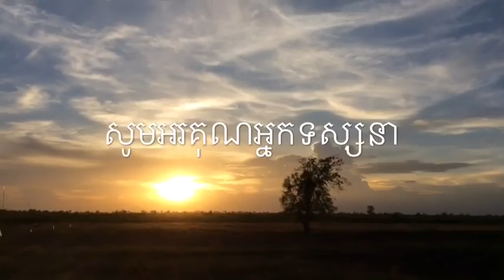កម្មវិធីមនុស្សធម៌របស់យុវជន​ ពីមូលនិធិខ្មែរដើម្បីខ្មែរ​ (អេង​ សុវណ្ណ)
ដំណើរទៅភូមិពានផ្សោត​ ឃុំតាប៉ុន​ ស្រុកឯកភ្នំ​ ខេត្តបាត់ដំបង